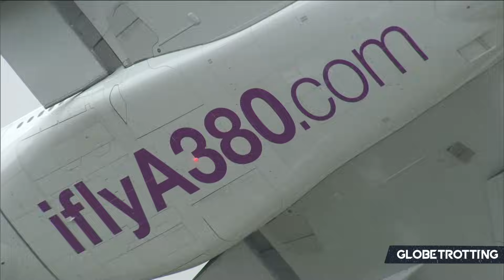PROBLEMS - The Airbus A380's Troubled Life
The A380 entered the industry with much promise, but why has the aircraft struggled so much, does it have any problems now in the mid-2020s, and what is its future outlook?